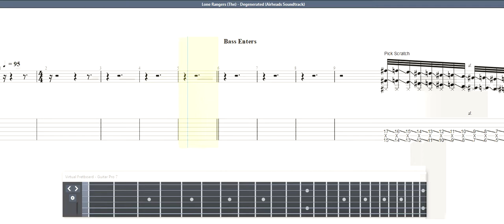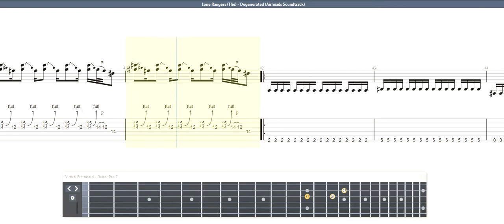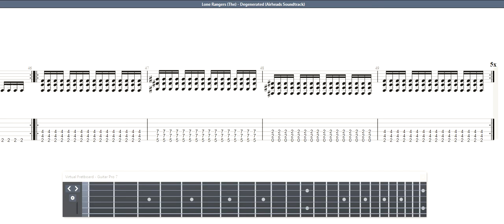Lone Rangers (The) - Degenerated (Airheads Soundtrack) GUITAR 2 TAB